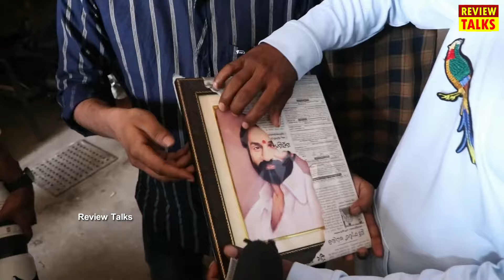Gopichand Fan Fires on Bhimaa Movie | Bhimaa Public Talk | Bhimaa Review | Bhimaa Public Response